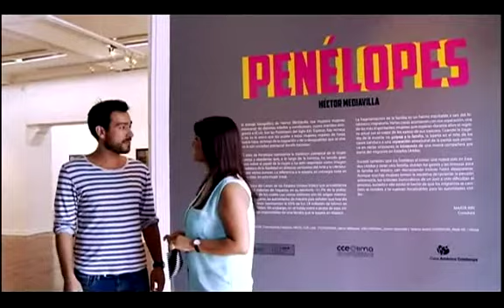Metrópolis: 07/03/2014 - cap 1